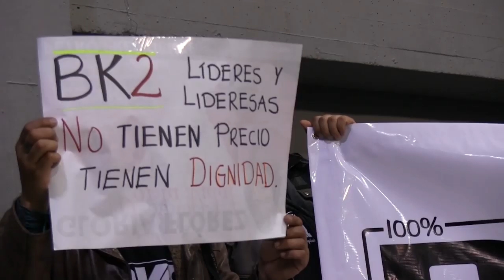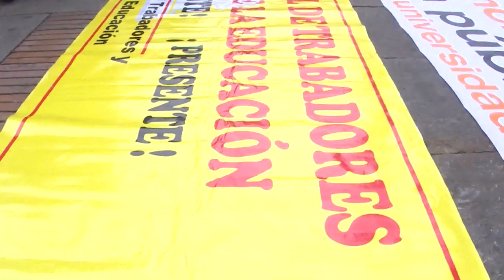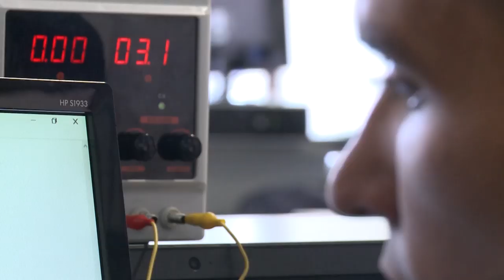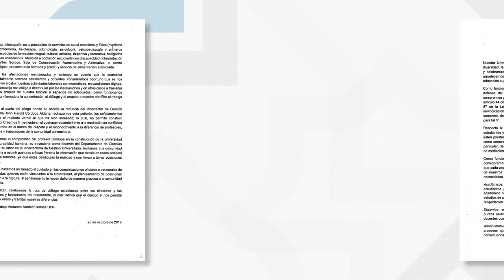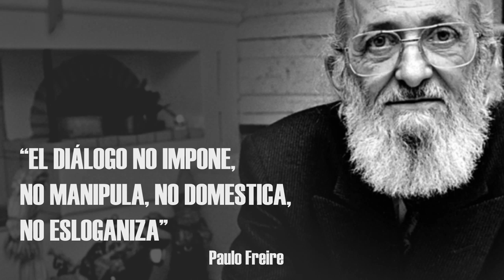Sí al diálogo UPN